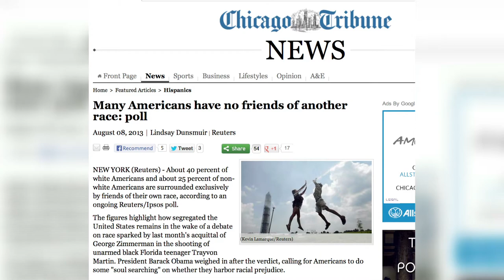'What is a friend?' asks Clarence Page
Chicago Tribune Pulitzer Prize-winning columnist Clarence Page discusses the Reuters poll on race and friends.